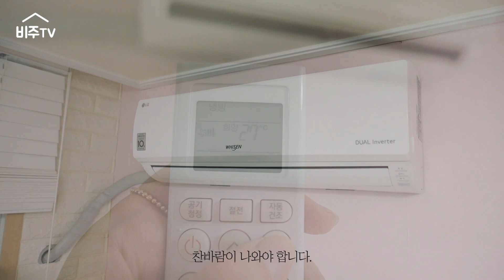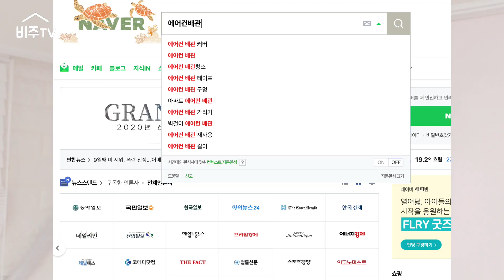SUB) 에어컨청소 셀프청소로 괜찮을까? 분해해서 에어컨필터청소 ㅣ 에어컨배관커버 만들기 ㅣ 비주TV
안녕하세요. 비주입니다^^
갑자기 너무 더워졌죠~
그래서 오늘은 에어컨 청소하는 법을 공유하려고 합니다 ^^
4년만에 청소하는 벽걸이에어컨!!
생각보다 깨끗하더라고요~ ^^
하지만 분해는 조금 겁이 났어요~

📢 본채널의 영상은 허락없이 다운로드 및 2차 편집을 금지합니다.